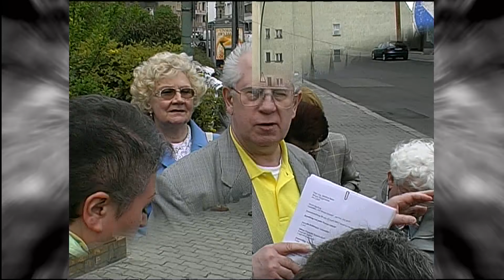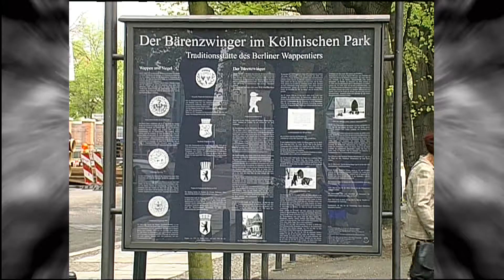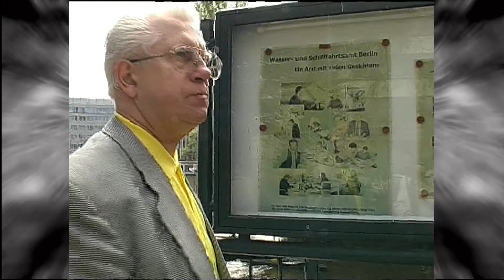Berlin Mitte Ausflug mit dem Britzer Bürgerverein 2003